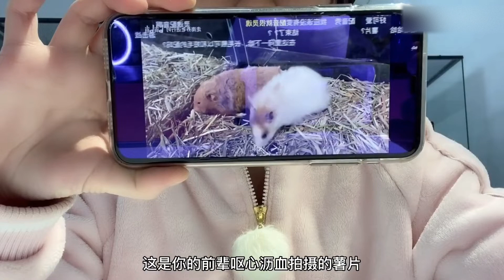學習就是進步的階梯，倉鼠也得好好學習！看薯片會發生些什麼？ |走南養老院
"我们的团队致力于保护动物权益，因此视频中不存在任何形式的动物虐待。" 學習就是進步的階梯，倉鼠也得好好學習！看薯片會發生些什麼？ |走南養老院
哈嘍大家好！
這裡是【走南養老院】
一個有趣，有愛，有態度的
萌寵、日常分享類頻道
之後我會每天在這里分享我的萌寵們
以及我的沙雕搞笑日常